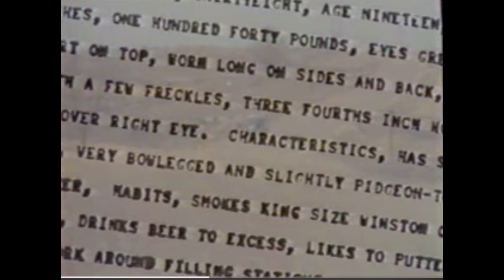Killing Spree Timeline of Charles Starkweather Along With His Girlfriend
Charles Starkweather's infamous crime spree unfolded over a relatively short period, primarily in late 1957 and early 1958. Here's a timeline of the key events:

December 1957:
December 1: Starkweather murders Robert Colvert, a gas station attendant, in Lincoln, Nebraska. This marks the beginning of his killing spree.
January 1958:
January 21: Starkweather kills Caril Ann Fugate's stepfather, Robert Jensen, at the Jensen home in Lincoln. He also kills Caril's mother and half-sister.
January 22: Starkweather and Fugate go on the run.
January 1958 (Continued):
January 27: Starkweather and Fugate kill Merle Collison, a shoe salesman, near Bennet, Nebraska.
January 28: The duo murders August Meyer, a sleeping industrialist, in his home in Lincoln.
January 1958 (Continued):
January 29: Starkweather and Fugate kill the Bartlett family—Clara, Lillian, and Velda—in Bennett, Nebraska.
January 30: Starkweather and Fugate are arrested in Douglas, Wyoming.
The killing spree and subsequent arrest garnered significant media attention, making Charles Starkweather a notorious figure in criminal history. His trial and conviction would later follow, leading to his execution in 1959